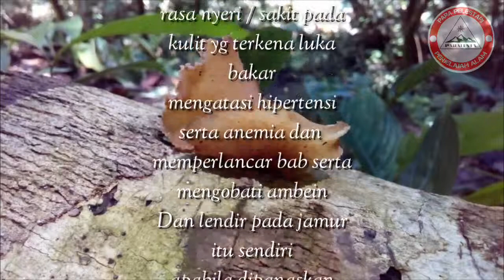SurviveInJungle Artikel Mini ttg ."Jamur Kuping"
Jamur kuping ( auricularia judae )
Spesies Heterobasidiomycetes

Dapat dikonsumsi buat survival, sebagai bahan makanan, yg kaya akan nutrisi, bermanfaat pula secara medis, untuk peredam panas dalam, anti nyeri akibat luka bakar, anti racun makanan, obat darah tinggi, anemia & memperlancar siklus bab (gangguan pencernaan)
Jamur ini mudah ditemukan dihutan atau gunung yg bersuhu lembab dengan ekosistemnya yg baik.
Biasanya tumbuh dipohon yg tumbang atau telah mati.
Semoga artikel ini bermanfaat untuk sesama pendaki.

Let safety and stay survive in the jungle

Salam Rimba

By. @Atta_AtharYudhistira - @paralesta_